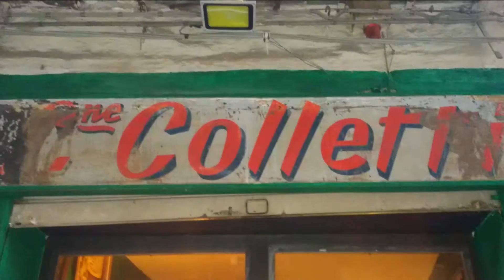Palermo Mai 2016